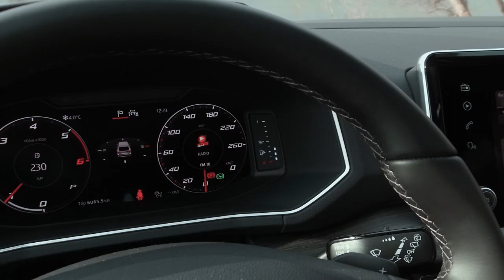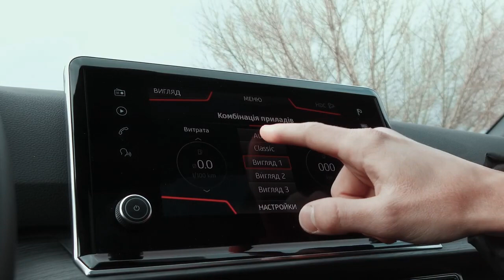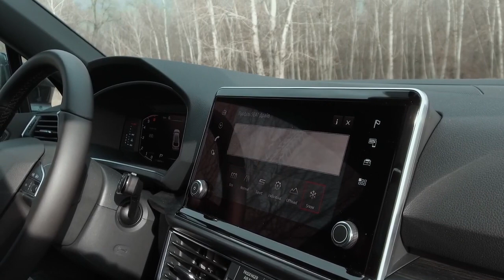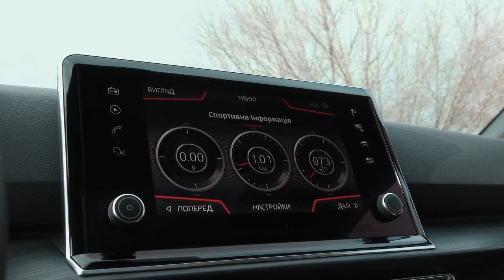SEAT Tarraco 2 0 TDI DSG 7 4Drive 2019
SEAT Tarraco 2 0 TDI DSG 7